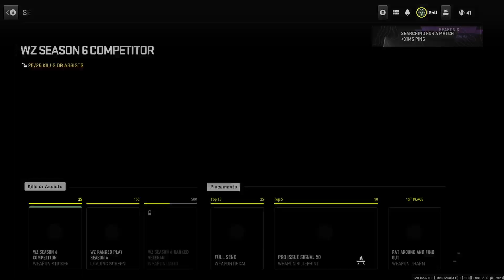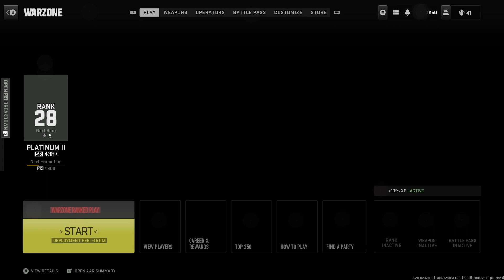Platinum Ranked DUB WARZONE 2.0 | Call of Duty | Live Stream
This video is a recored twitch live stream of me playing ranked warzone at platinum tier 1 and tier 2 levels. My random teammates help clutch a well deserved victory! Lets go! GG's All